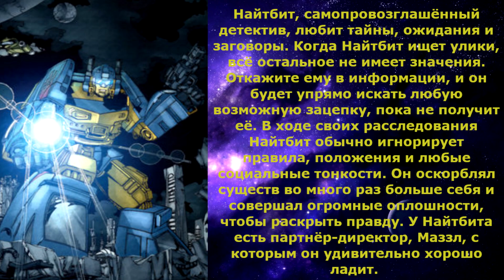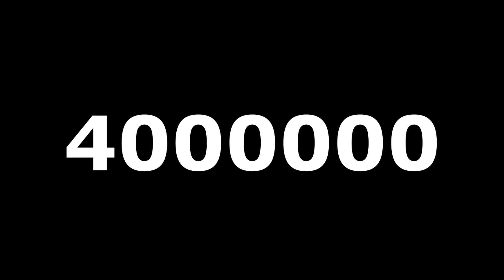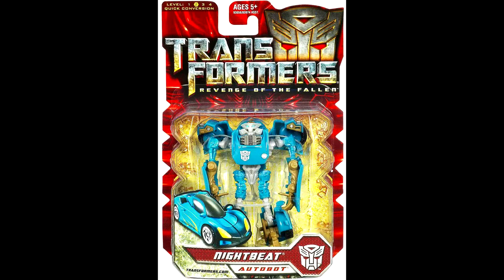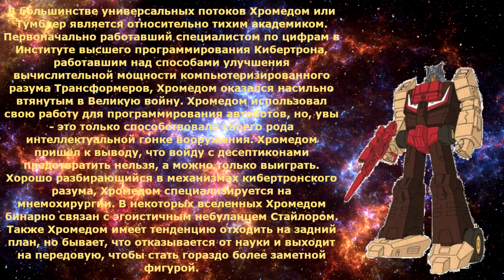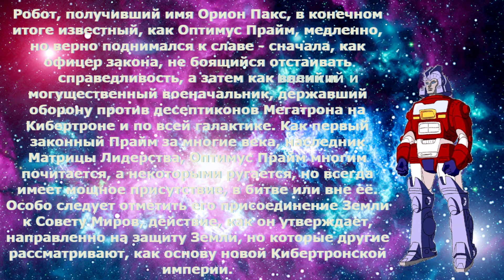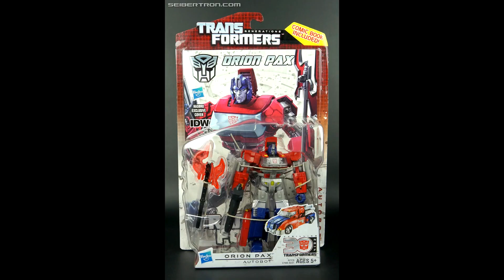Вся Правда О Трансформерах - #82 - Найтбит/Хромедом/Орион Пакс - Кто Они На Самом Деле?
Всем привет! Рубрика "Вся Правда О Трансформерах" продолжает вас удивлять. Сегодня, перед тем, как мы перейдём к более важным делам, мы познакомимся ещё с некоторыми героями, а именно с Найтбитом, Хромедомом и Орион Паксом (увы биографию из первого поколения забыл взять).

#0:00 - начало
#0:36 - Найтбит
#4:47 - Хромедом
#12:31 - Орион Пакс
#18:30 - конец